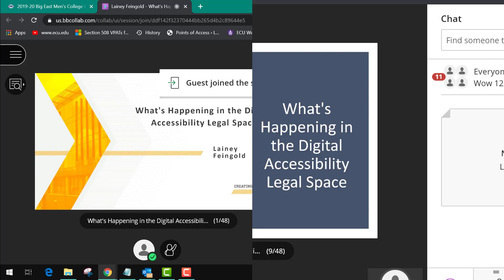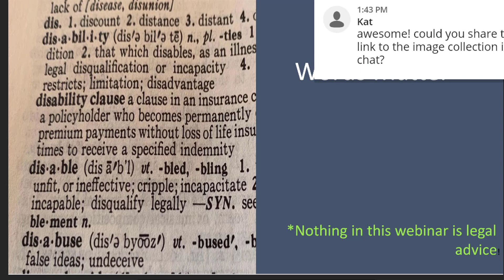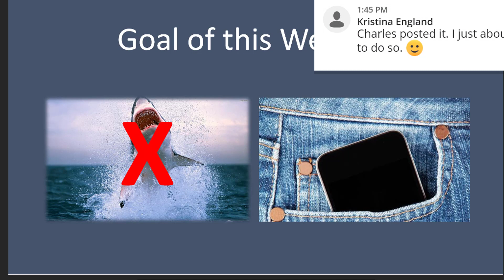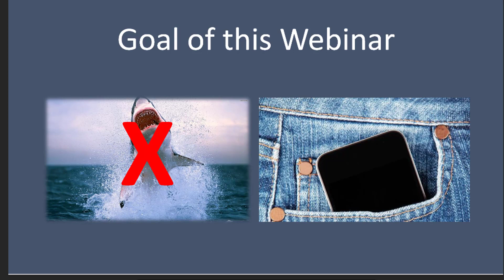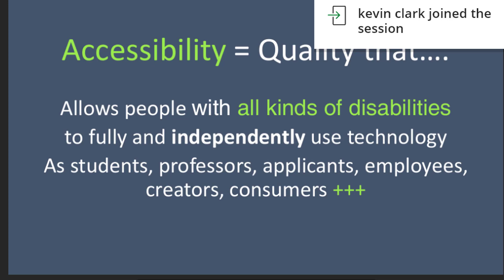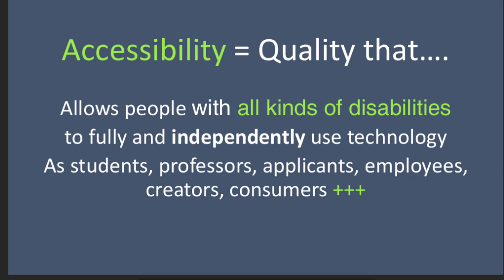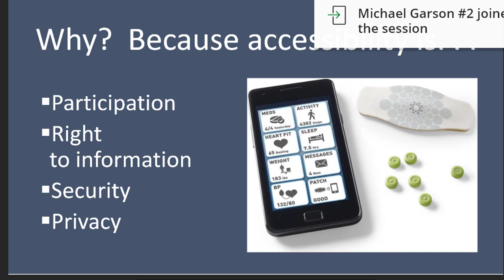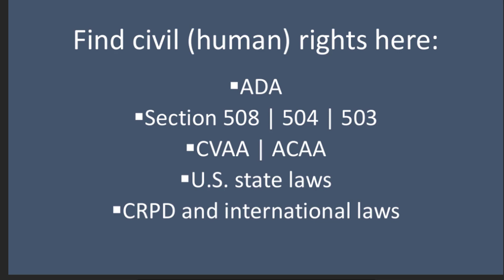What's Happening in Digital Accessibility Law Part A